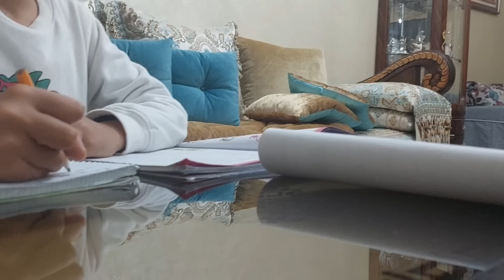Mi MARIDO y su locura con los viajes + ponerse en la piel de los demás + Mi ALIADA diaria